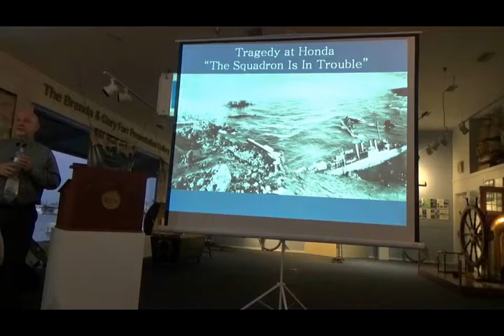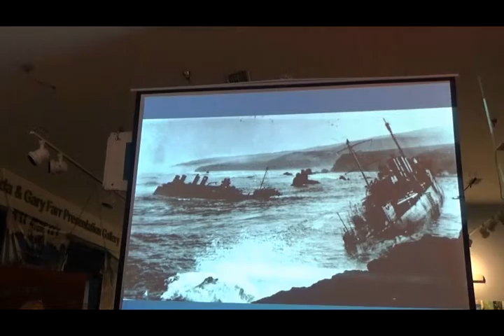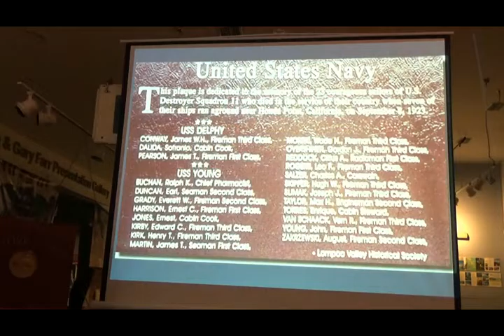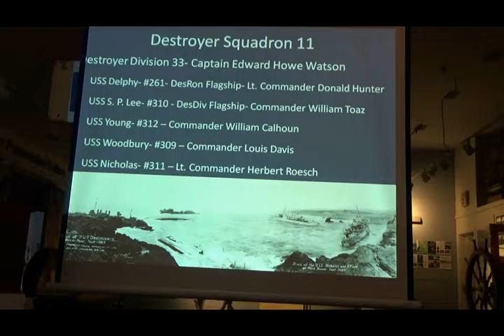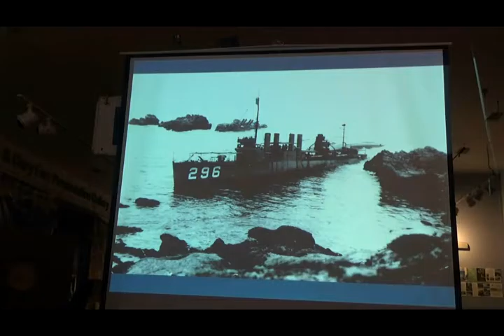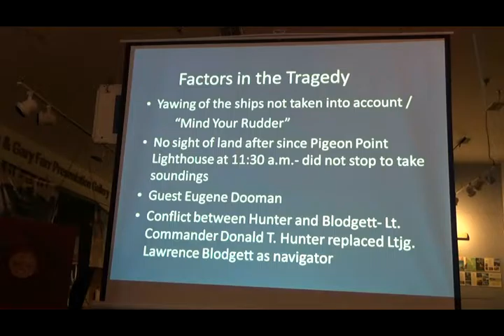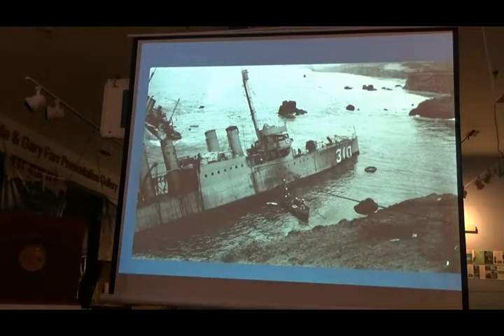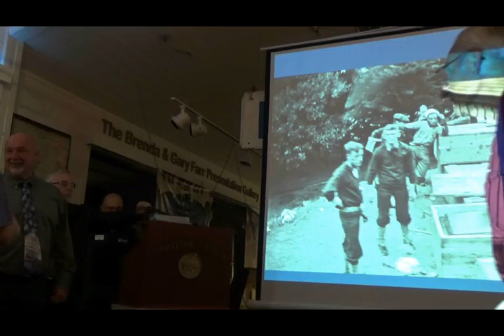Tragedy at Honda by Greg Gorga